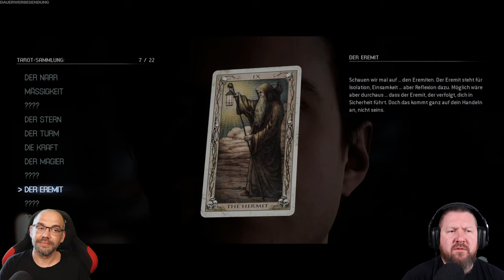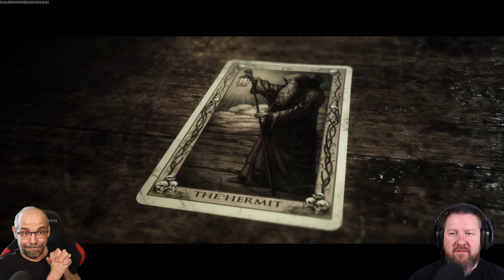THE QUARRY [KAPITEL 5] Grundrauschen